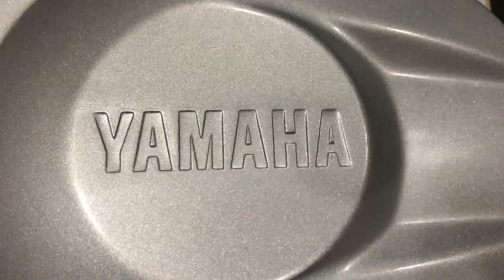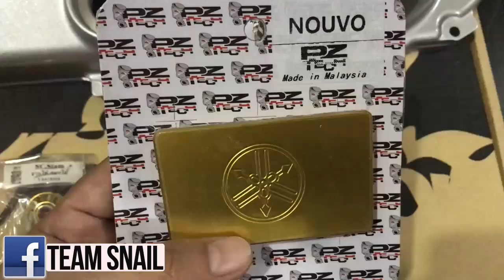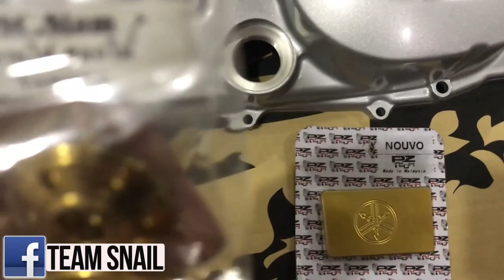Yamaha Mio Nouvo Crankcase Cover | Team Snail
Yamaha Mio Nouvo Crankcase Cover

Gold Bolts Crankcase cover Complete set
Duo Cap Gold
PZ tech Top cover Gold